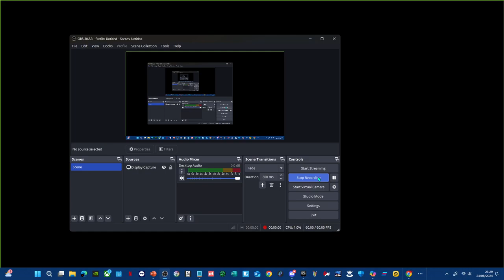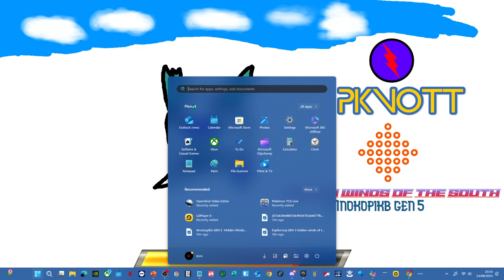PIKNOTT™ Espikonoq and Mnokpik